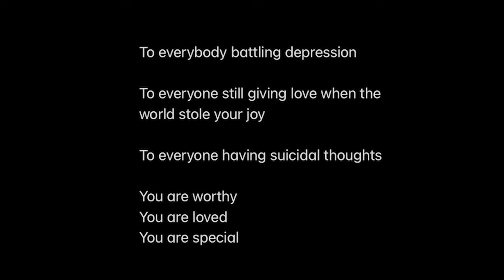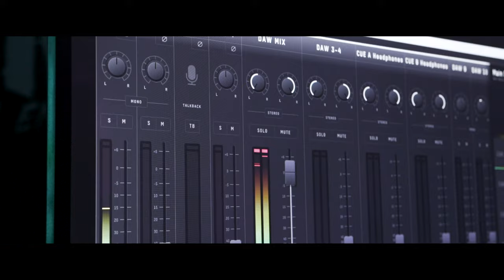St. James - "Romantic's Relapse " (Official Music Video) DIR by Ameer YD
Artist : St James

Directed and edited by: Ameer YD